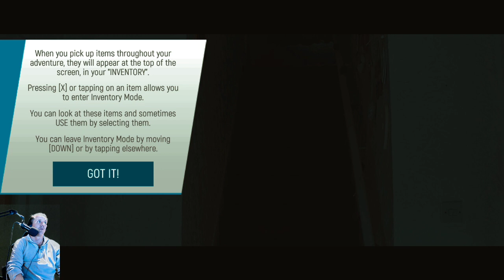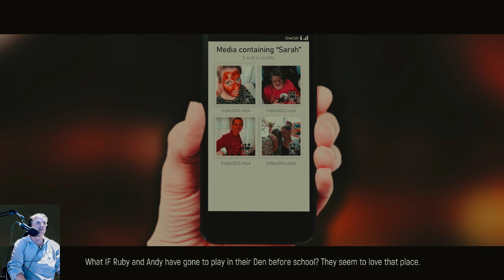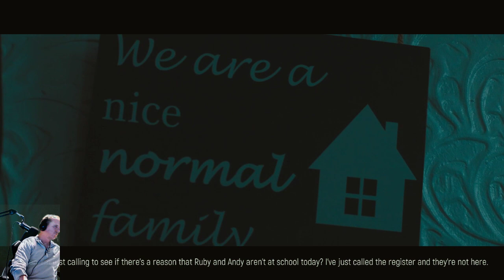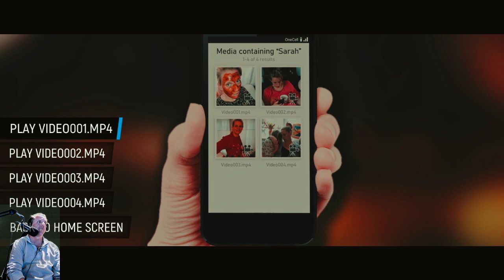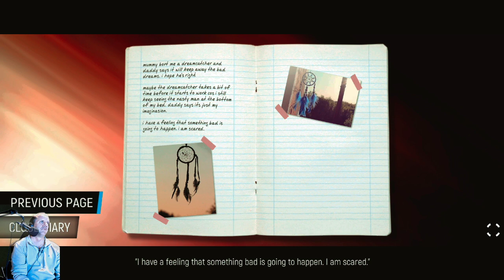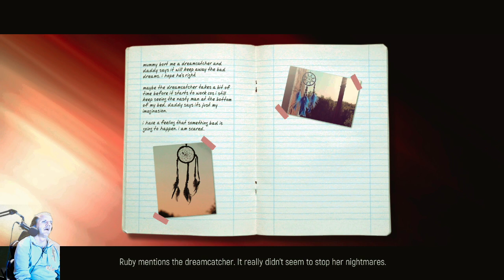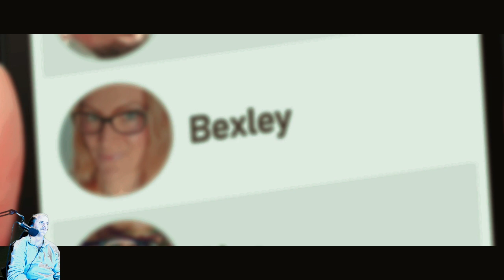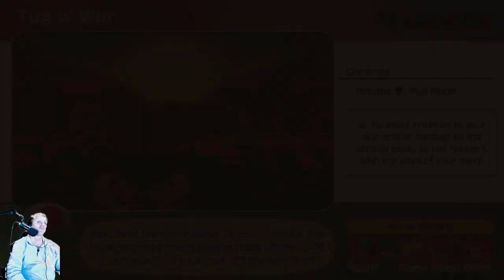Friday Night FMV/Mario Party Superstars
The Dark Side of the Moon didn't work out too well, but playing Mario Superstars was a blast.  Come check it out.